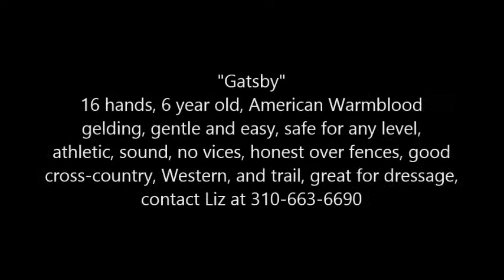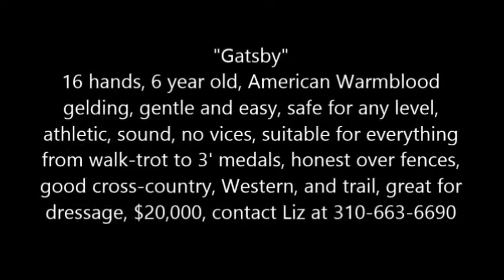Gatsby Sale Video 2